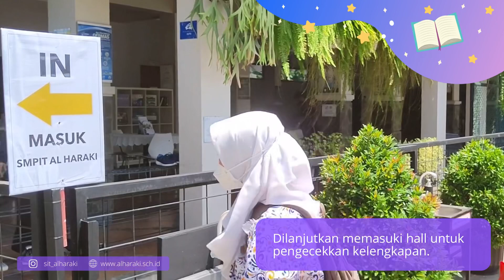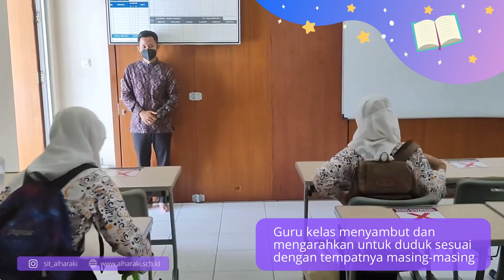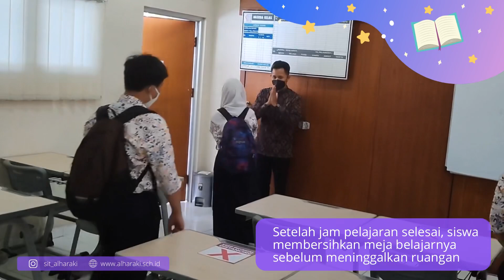Alur Pembelajaran Tatap Muka Terbatas SMPIT Al Haraki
Artsteps: Sekolah Islam Terpadu Al Haraki